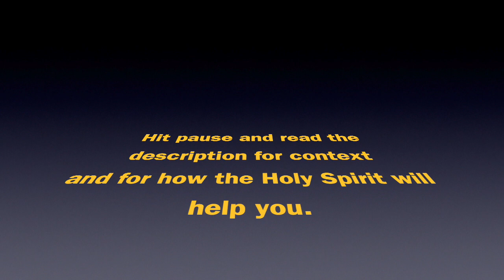Romans 8 You can get past Mike Tyson. 1 Peter 5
If you allow the Holy Spirit, through tongues, worship, fasting, and the word, to work out His perfect plan ahead of you -you can know all things will work for your good.  If you are born again you have the victory Jesus rose from the dead according to.  That’s right, resurrection life is in your born again spirit.  To allow this positional truth of victory out onto what is stopping you takes faith in what Jesus has already accomplished for you.  Let the Holy Spirit help -that is what He came for.  1 Peter 5:6-10 and 1 John 5:4 Rom 8:26-39
Helpful information:

If you believe Jesus died for you and would like to get saved (born again) simply say this prayer and mean it in your heart:
 “God, I have sinned and I am sorry.  Forgive me.  I believe you sent Jesus to die for the price of my sins.  Thank you for doing this.  Come and make me new and I will serve you all the days of my life.  Jesus, I believe you are risen from the dead and I now make you my Lord and savior.  Thank you Jesus.”
*If you prayed the above prayer please contact and let them know.  And watch or listen to the discipleship training manuals on the homepage.

If you are not filled with the Holy Spirit or cannot speak with tongues

Praying in tongues:  Your spiritual mind is inside your natural mind which means whenever you think about God’s word your natural mind is filtering it incorrectly.  God has devised a way to get your spirit alone with Him to talk to you.  When praying in this language that your natural mind doesn’t know God can edify your spirit above your natural mind to pull down its wrong ways of thinking concerning God.(Practical advice: since you don’t know what you and God are talking about at the time you are praying in tongues (you will understand it later) you can have your mind on other things such as reading the Word and even watching tv.) Jude 1:20 1 Cor 14:2

Fasting:  Going without food for a period of time is something God instituted to help you get past what always keeps you the same year after year after year.  In fact, you will never move past where you are now without fasting because your body will force you to say where you are now is good enough. (Practical advice: always drink water while fasting, start small, and consult your doctor if taking medication.) Luke 5:34-39

Worship:  Worship brings the strength of your born again spirit up and onto you.  You will never lay your life down and be transformed more into Christ’s image without the comfort, peace, fellowship, and intimacy that comes through getting to know your Father and Savior face to face in worship. (Practical advice: Use simple statements like “I love you”, “I worship you”, “I thank you”.  This always brings peace and strength yet at the time you are doing it it may be very, very dry and boring so choose an amount of time you can stick with.) Mat 21:16 Psalm 8:2 Eph 5:19

The Word: Read and assimilate the word so you can meditate on it in order to believe and transform to the image contained therein.  Read only in context (never lifting a verse out of its setting) by reading a complete book of the Bible (like Matthew or Jude, for examples) before moving on to read another book.  As you do this you can use individual verses to confess over and over to help you believe a promise God has made to you.
(Practical advice:  Start with the Gospel of John and read it 30 times.  Read the book of 1st John 50 times.  If you need a healing in your body find healing scriptures like Matthew 8:17: “Surely Jesus has bore my sicknesses and carried my pains” and speak it over and over.  This will get it in you so you will believe it.) Psalm 1:1-6 Joshua 1:8 Proverbs 18:21

Warning:  For all the help available through the Holy Spirit by tongues, fasting, worship, and the word they never are an excuse to continue sinning.  Jesus set us free from sin by giving us a new nature when we got born again.  Rom 8:2 says for the law of the spirit of life in Christ Jesus has freed us from the law of sin and death.  You can stop all blatant sin by the power of the new birth alone.  The Holy Spirit will help you but He never replaces the total victory you already have over sin so you can stop it now.  If you do sin you can confess it and repent and God will cleanse it and forget it (1 John 1:9).  The Holy Spirit’s help described above is mainly for assisting you in distinguishing your born again conscience from a pseudo conscience in your natural mind that confuses you concerning the small things like the feeling that you have to be legalistic all the time.  Beyond this the Holy Spirit takes you deeper and deeper into the image of Christ and His love, ushers you into your call, and gives you power to win your family, friends, and city.